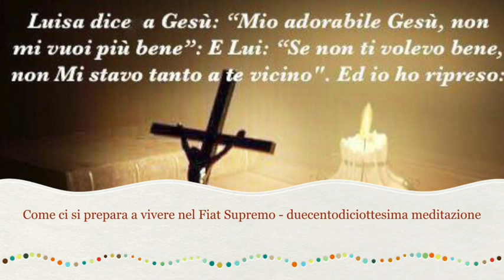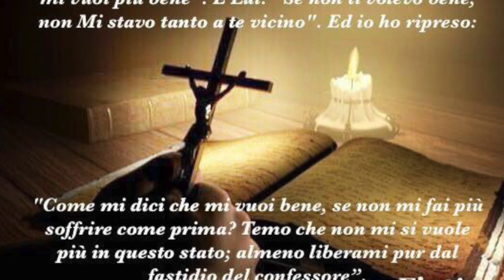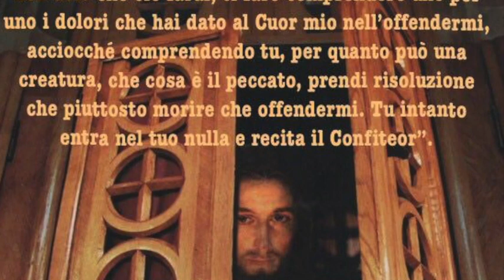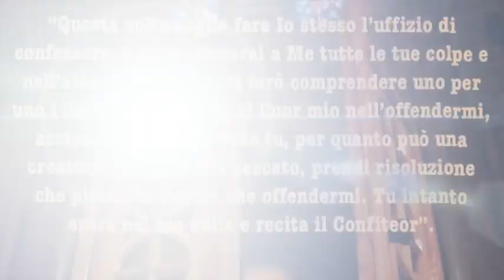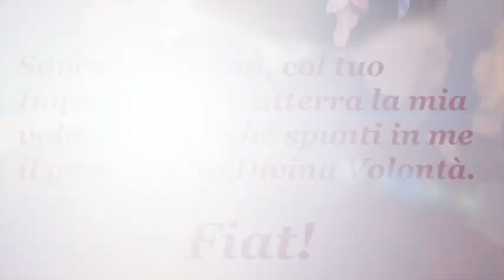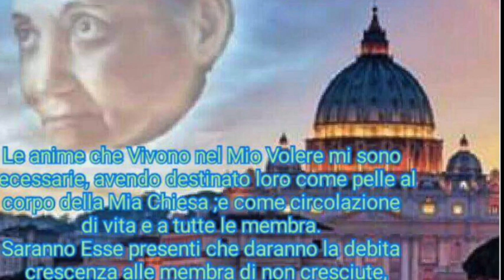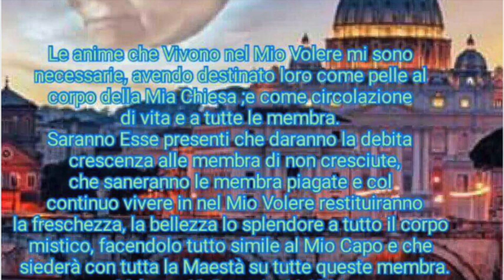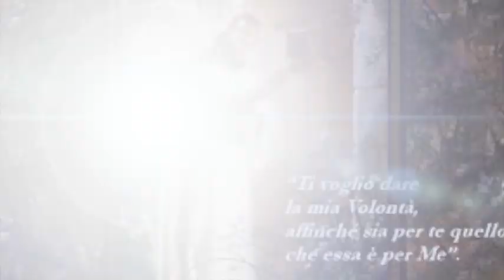La Chiesa sarà sempre la Chiesa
Un santo sacerdote spiega a Luisa i limti e le povertà delle comunità protestanti a confronto della ricchezza inestimabile di grazia e santità che possiede la Chiesa Cattolica. Gesù le mostra il tentativo diabolico di distruggere la Chiesa e il Papa. Ma tuona: "la Chiesa sarà sempre la Chiesa" e da tutte le sue prove ne uscirà sempre più bella. Il demonio minaccia la distruzione della Chiesa ma viene sbattuto all'inferno dalla fede e dall'autorità di Luisa. Importanza del pentimento che annulla il veleno del peccato. Libro di cielo volume 4, capitoli 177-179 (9, 21 e 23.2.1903), 6 Luglio 2018